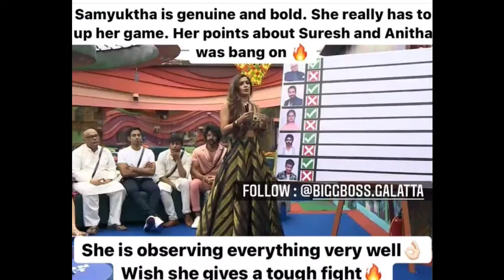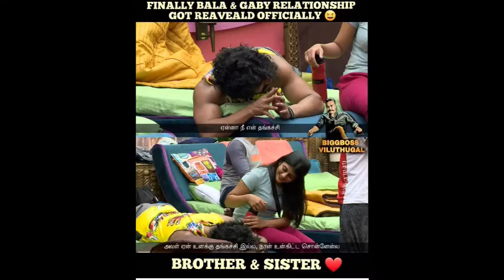Bigg Boss Memes &Trolls Day 21 | Bigg Boss Tamil Season 4 | 24th October 2020 VJ#VKY